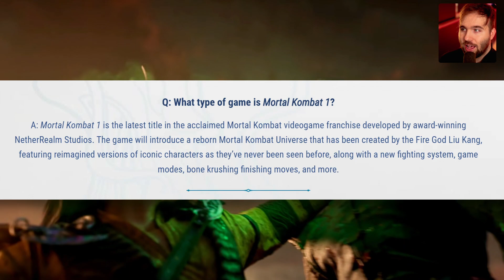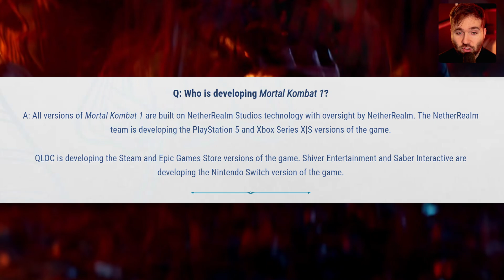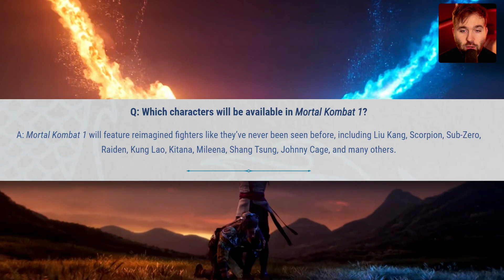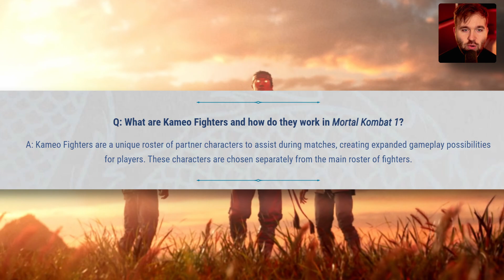Mortal Kombat 1 NEWS (Fight mechanics, Kameo Kombat, Confirmed fighters and more!)